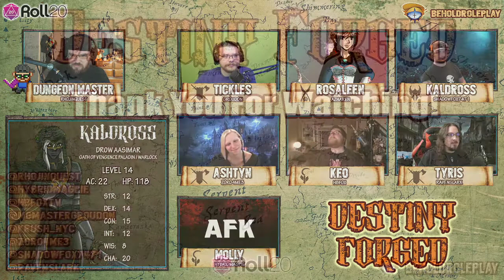Destiny Forged S2 | EP 102: Hard Choices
Dungeons and Dragons 5e Homebrew campaign airs every TUES @ 7:30pm PST on twitch.

(Formally known as Gibbering Mouthers)